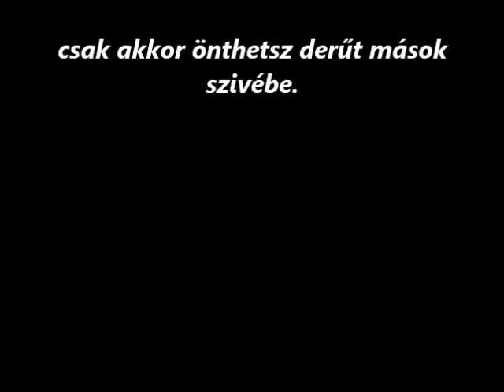2. Afganisztánban született ádventi gondolatok * 2012 december 12 *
A Mária Rádióban ) - 2012 dec 12.-én elhangzott "Inter Arma Caritas (Fegyverek között a szeretet) - 6. adás" feldolgozott változata.

E műsor elhangzik a Mária Rádióban  szerda 18:40 órakor.
Ismétlés szombat 17:00 órakor és kedd 4:10 órakor.

ID = IAC6-advent-2.wlmp * IAC6-advent-2-w3-c.mp4